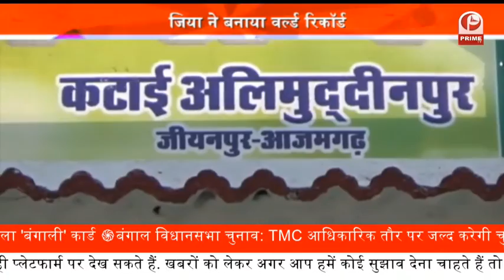दुकान में हुई लाखों की चोरी || पुलिस ने किया चोर को गिरफ्तार || Prime Tv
दुकान में हुई लाखों की चोरी

पुलिस ने किया चोर को गिरफ्तार

आगरा के जगनेर थाना क्षेत्र में पुलिस ने एक दुकान में चोरी करने वाले युवक को गिरफ्तार कर लिया है. पूछताछ में सामने आया कि युवक अपनी महिला मित्र को मोबाइल देना चाहता था, इसीलिए उसने इस घटना को अंजाम दिया... एसएसपी ने बताया कि पकड़े गए आरोपी आशु के पास से पुलिस ने एक लैपटॉप, एमआई का फोन, एक डिजिटल कैमरा और 1 लाख 15 हज़ार रुपये नगद बरामद किए है...

दुकान में हुई लाखों की चोरी, पुलिस ने किया, चोर को गिरफ्तार, पुलिस ने एक दुकान में चोरी, महिला मित्र को मोबाइल